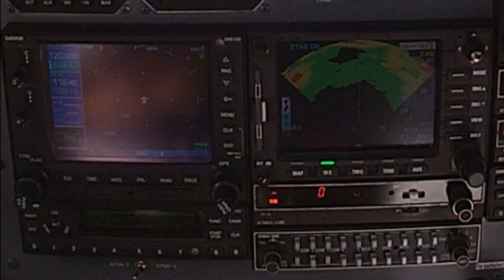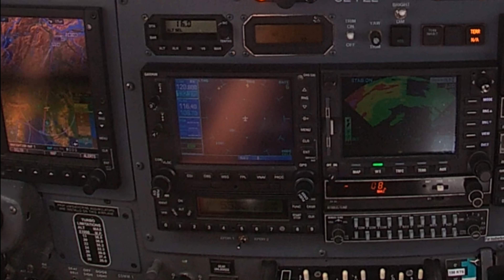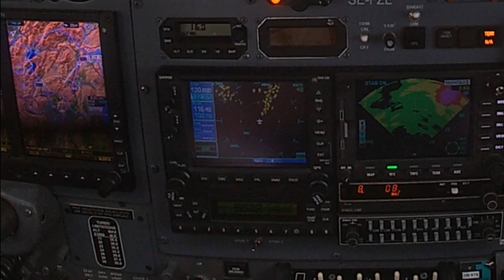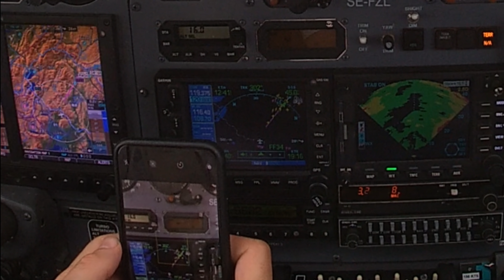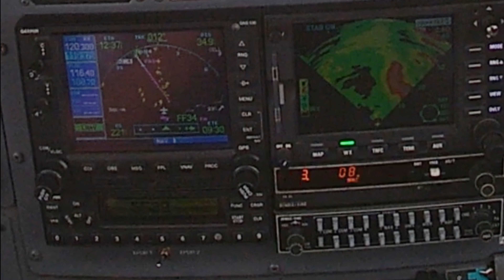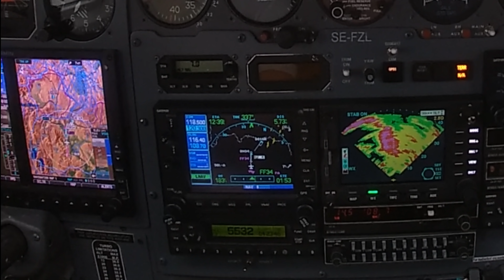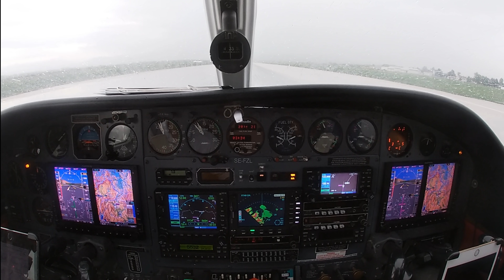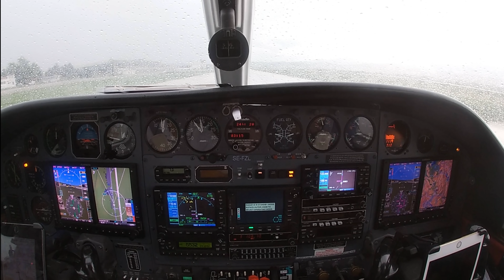Cessna 414 Skopje LWSK Approach mit Blitz und Donner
Anspruchsvoller IMC Approach in Skopje LWSK mit dem Versuch, mit Radar und Stormscope dem Weg zu finden. Leider läuft es nicht wie geplant und irgendwie schnappt die Falle dann zu. Das ist sicher weit weg von Optimal. Freue mich über Feedback zur Radarinterpretation.